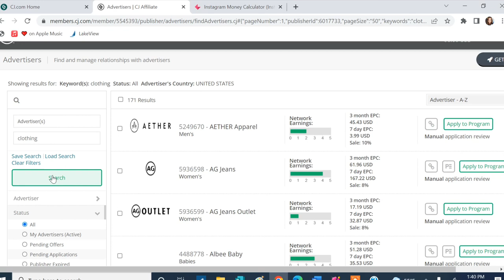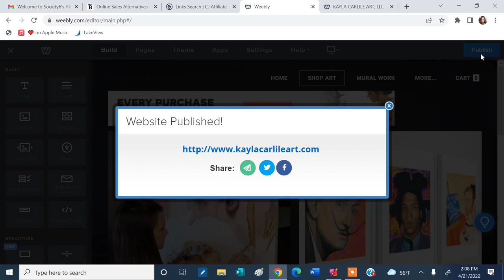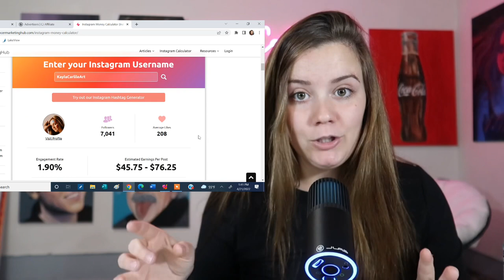How to Get Social Media Brand Deals - CJ Affiliate Introduction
Learn how to make money off paid brand deals. In this video I discuss how to find opportunities for social media sponsorships and show an introduction to CJ Affiliates.